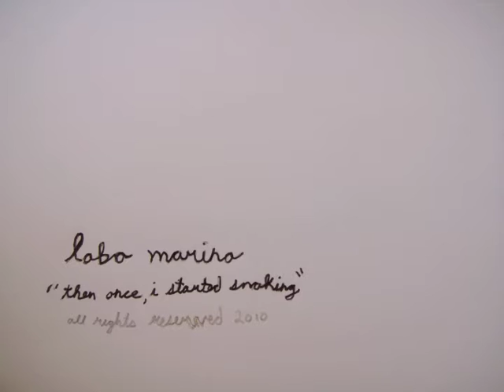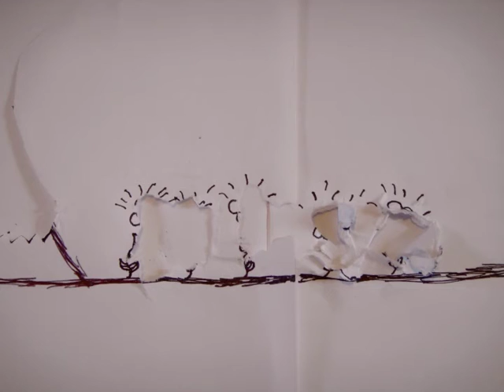LOBO MARINO: "Then Once, I Started Smoking"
Band: Lobo Marino
Album: Keep Your Head Up
Song: "Then Once, I Started Smoking"